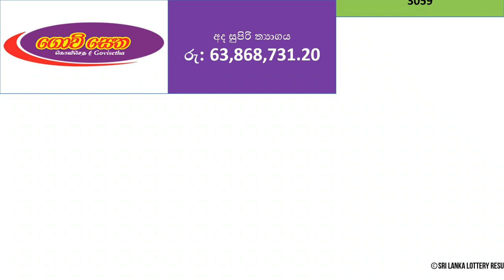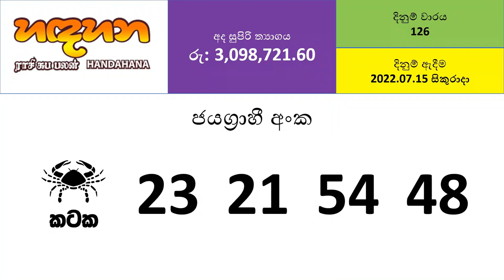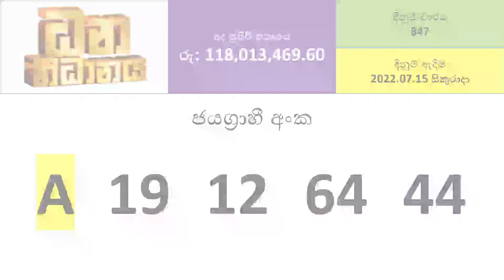All NLB Lottery Results - 2022.07.15 Friday | Lotharai Dinum NLB